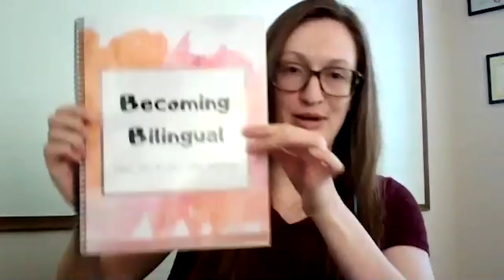Everything You Need to Know About Language Learning | Interview Q&A with Sarah Vigil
Today's video is an interview with @SarahVigil, a fellow language learner who taught herself Spanish! Watch Sarah talk about effective ways of learning a new language, how to stay motivated when studying a new language, how to organize your study plan and much more. We dive into some really interesting topics about language learning and I think any language learner, beginner or advanced, will find this conversation helpful! Enjoy!

Follow Sarah on Instagram: @_sarahvigil_

Timecodes:
0:00 - 2:40 Intro + Meet Sarah
2:41 - 4:14 Common Mistakes When Starting
4:15 - 5:46 Classroom Learning vs. Jumping In
5:47 - 11:05 Organizing Your Studying
11:06 - 14:50 How to Stay Motivated
14:51 - 19:22 How to Get a Deeper Understanding of a Language
19:23 - 24:00 How to Advance Past the "Plateau"
24:01 - 26:48 Can You Really Learn a Language by Watching TV?
26:49 - 31:11 Where to Find Sarah + More Resources

🌎 Learning a new language? Get $10 in italki credits to talk with a tutor by clicking

🚨 Ready to start your own YouTube channel AND make money doing it? Check out the course I created to teach you!

Canon 90D
Yongnuo f/1.8 50mm lens
Shotgun Microphone